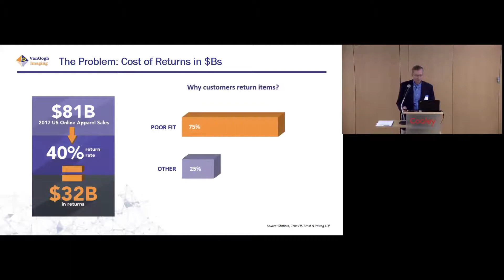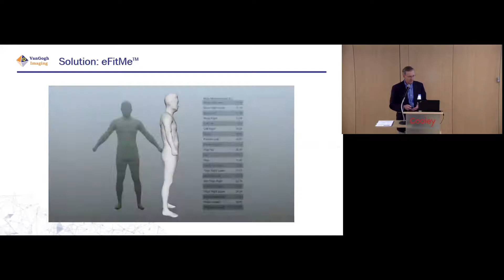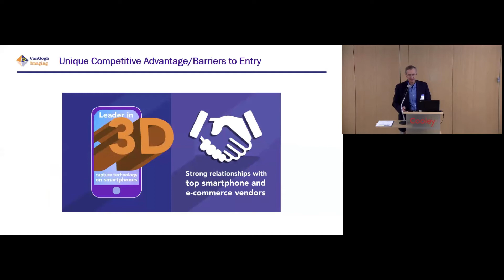Presentation at 2018 Capital Call Hosted by Cooley LLP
The Future of Online Apparel Shopping